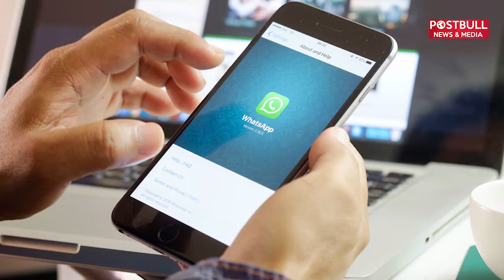Online WhatsApp Fraud Case | Know the story behind these scams of WhatsApp | Be Aware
BE AWARE of WhatsApp Fraud Calls WhatsApp Users सावधान ऐसे लूटे जा रहे है आपके पैसे| | देखीये कैसे लुटते है Fraud call wale

WhatsApp ke Nam par aaj kal scams and frauds ho rahe hai. Is video ko dhyana se dekhe aur aap bhi apne paiso ko bacha lijiye. Ajkal WhatsApp k name par logo ko dokha mil Raha hai. Agar aap bhi mobile payments use kar rhe ho toh saavdhaan ho jaiye. Apko pata bhi nhi chalega ki kab apke paise account m ane ki bajai apke wallet ya account se chlae jae. WhatsApp Use karne se pehele in sabhi cheezo ka Dhyan rakhe. Kiske pass h in sawalo k jawab.Mobile banking, online mobile wallet system is on risk. If you find the video interesting then comment us.
Savdhan Rahe Satark Rahe!